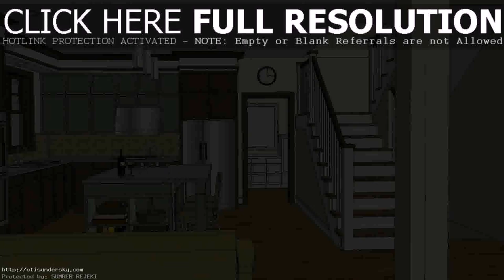Floor Plan For House In Philippines - Gif Maker DaddyGif.com (see description)